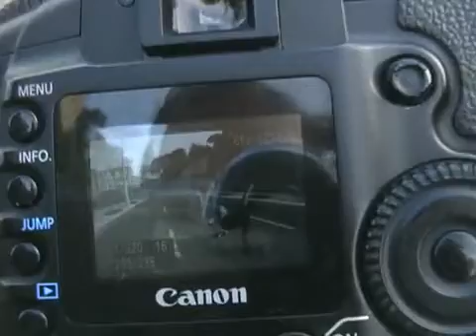Making Off Confecção Inverno Qix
Fábio Sleiman faz uma espécie de Day Life e Making Off da sessão de fotos para catálogo e anúncios da confecção de Inverno 2010 da Qix.